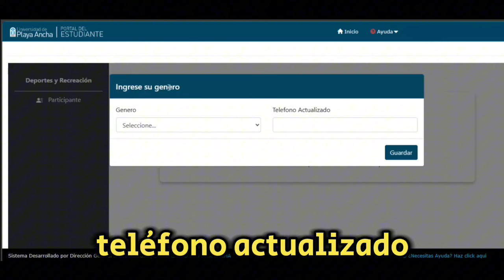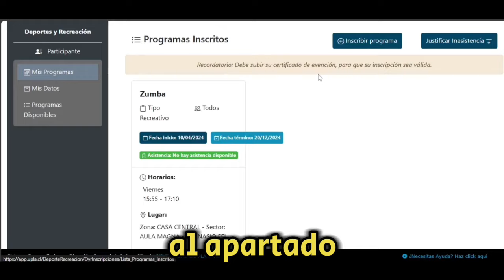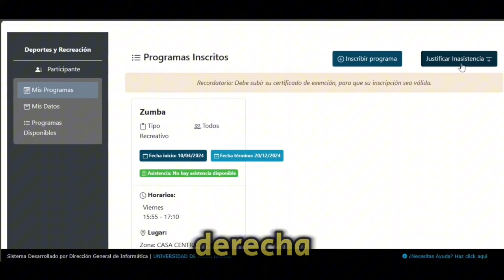Universidad de Playa Ancha (UPLA) presenta el Sistema de Inscripción de Deportes y Rereación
La Dirección de Deportes y Recreación de la Universidad de Playa Ancha (UPLA) presenta el Sistema de Inscripción a los programas deportivos y de actividad física para la comunidad universitaria, disponible a través del Sistema Integrado Institucional (SINTE) de nuestra casa de estudios.